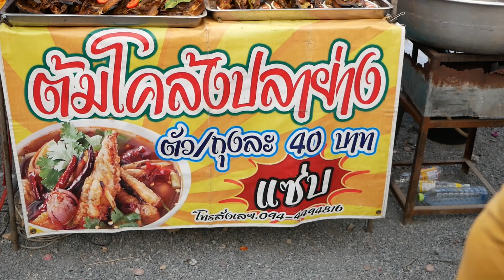Sour and spicy smoked dry fish soup l Thai street food